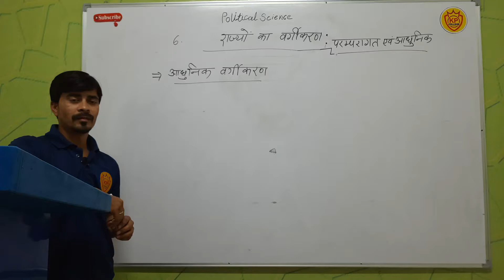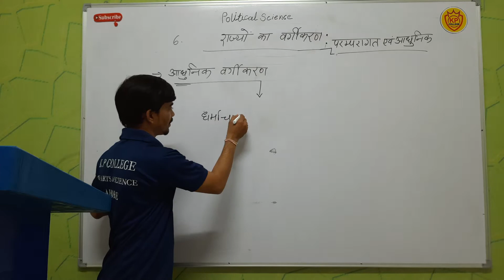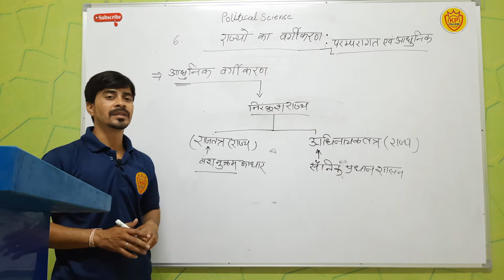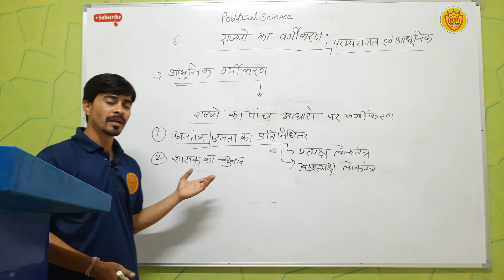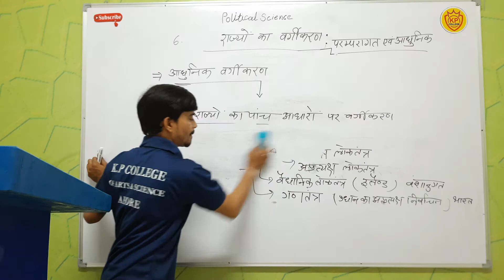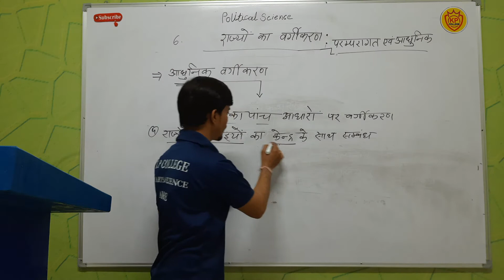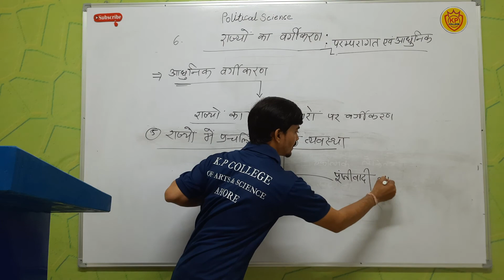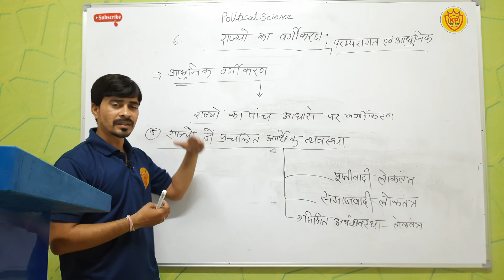राज्यो का वर्गीकरण( आधुनिक वर्गीकरण- B.A. PART- 1 Political science lecture - 17 -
प्रिय विद्यार्थी ,